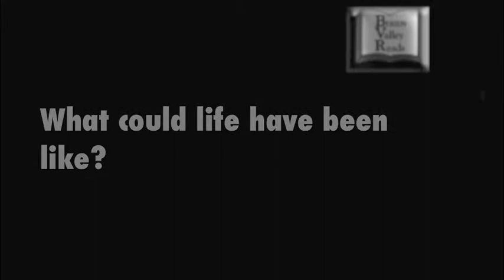"Leaving Atlanta" Book Trailer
A book trailer I created to promote Tayari Jones's book "Leaving Atlanta," which was a part of the 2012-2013 Brazos Valley Reads (BVR) project.